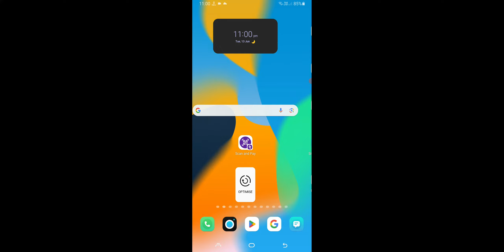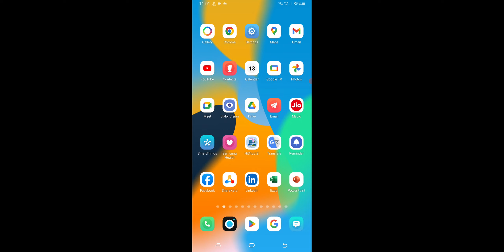Airtel Sim incoming Call Busy Problem Solve